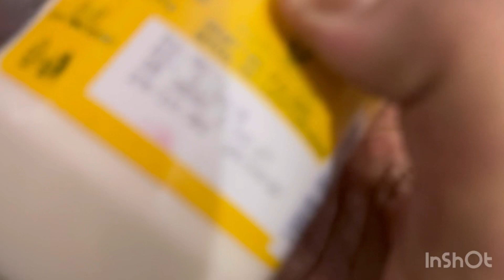Easy n healthy sandwich 🥪….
Sandwich banvle aaj